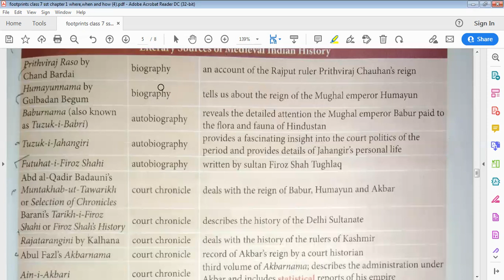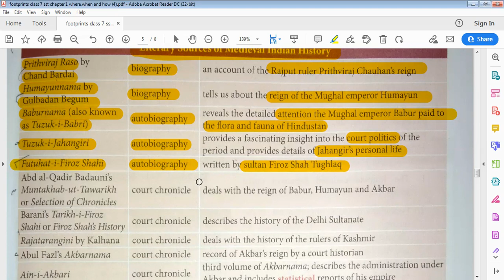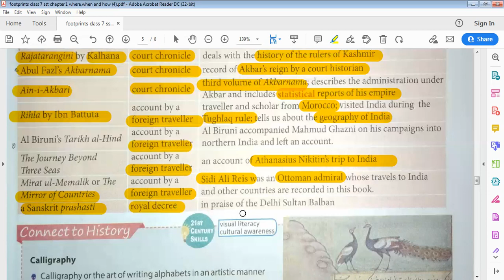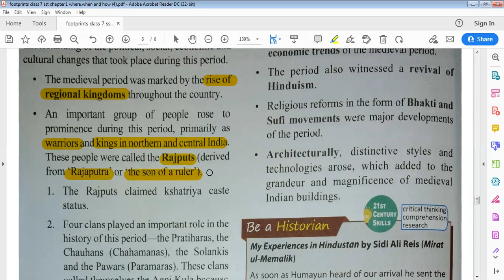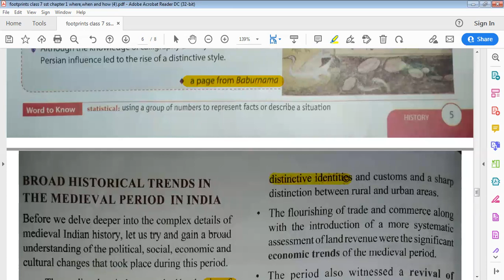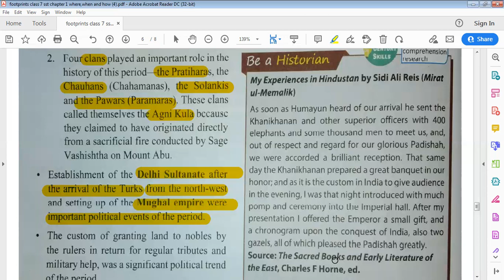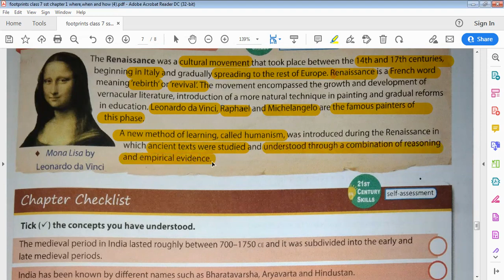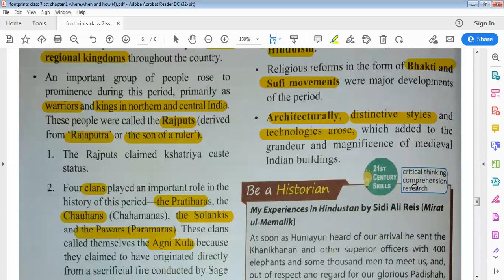footprints class 7 part 2 ch 1 history#class7#history#part2#when,whereandhow#footprints#sst#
Link of My Earlier Videos